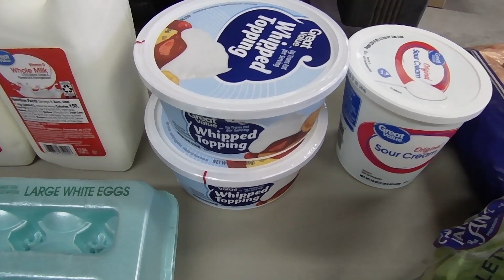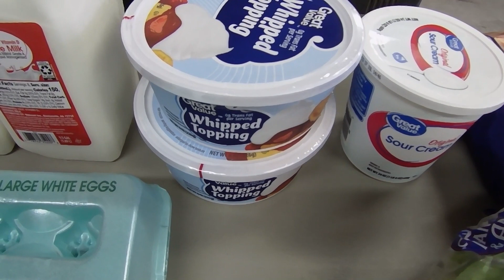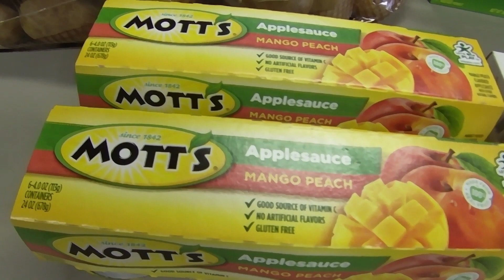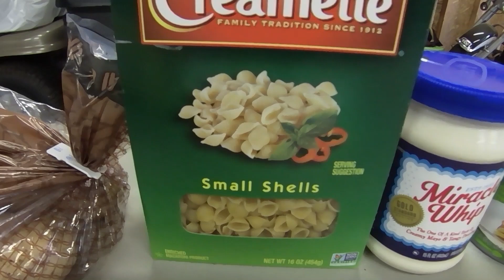Simple Life Daily Vlog - Walmart Grocery Haul - Food Pantry Meal - Short Video Of Our Fur Babies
Welcome to a new day and thank you for taking time out of your day to spend with me.